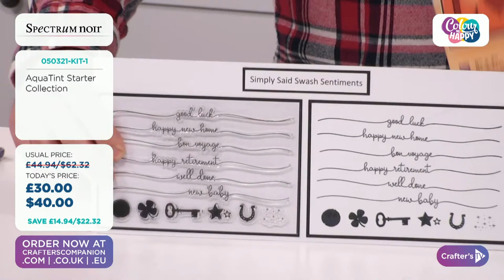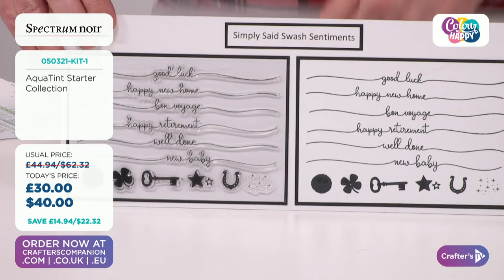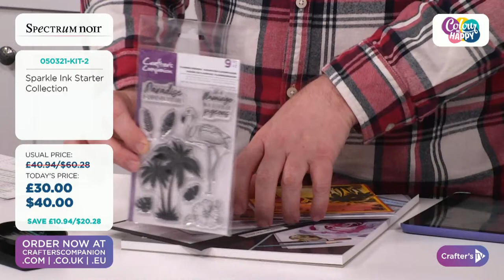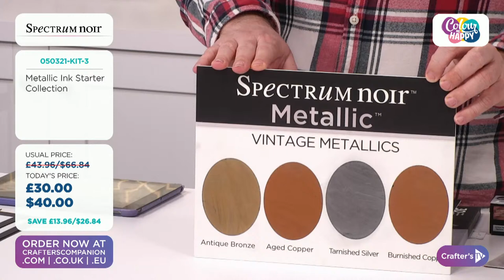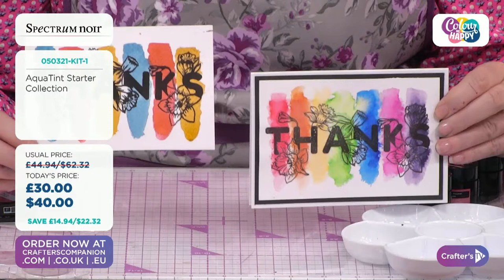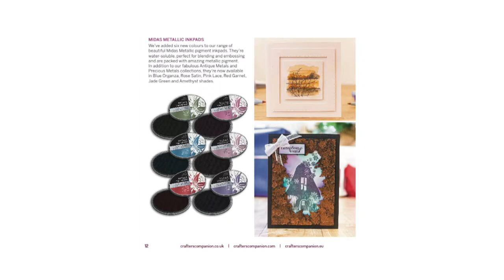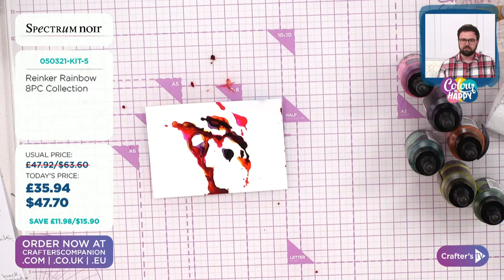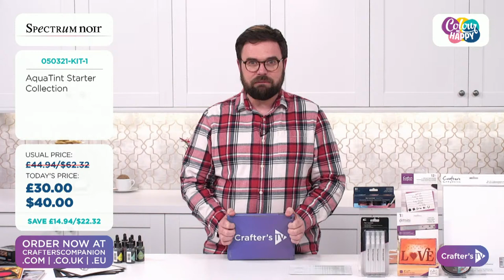Colour Me Happy: Using your Liquid Mediums (5 Mar 2021)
Whether you're a beginner or seasoned colourist, you'll love this weekly art & colouring show! This week we're featuring liquid mediums, including reinkers, and more! Tune in with Joe & Debbie at 7pm UK 🇬🇧 / 2pm ET 🇺🇸 for FREE downloads, tips, tricks, techniques, and all the latest on-trend colouring chat. And you won't want to miss the amazing deals on your favourite art supplies!